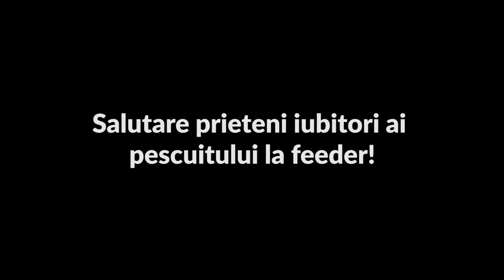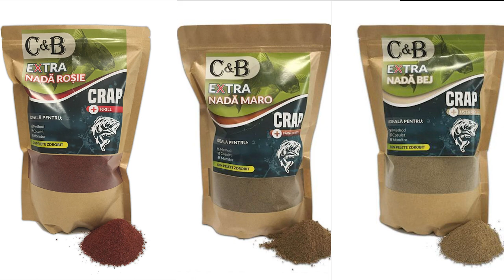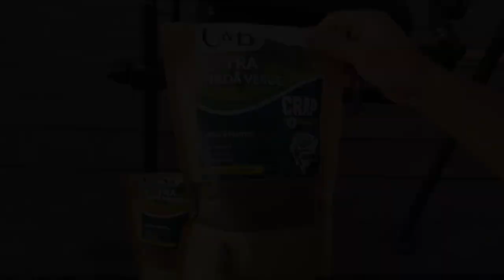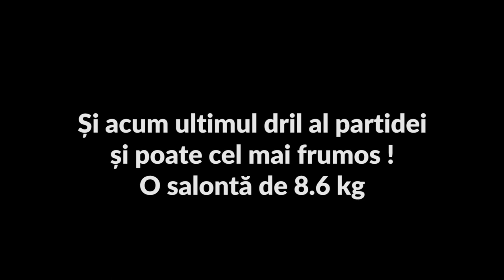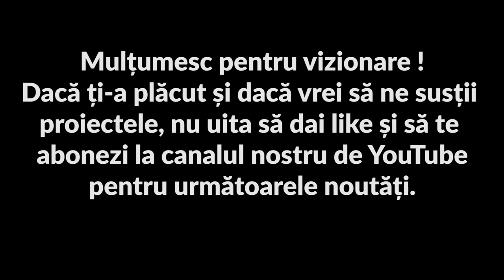Cea mai frumoasă partidă de pescuit | Pescuit la feeder pe Iazul Bila 2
Pentru că nu am mai postat de ceva vreme, a sosit momentul mult așteptat de voi, și anume o partidă incendiară într-un concurs de pescuit la feeder pe Iazul Bila 2.

Mai jos ai site-urile de unde eu comand produsele folosite în această partidă: